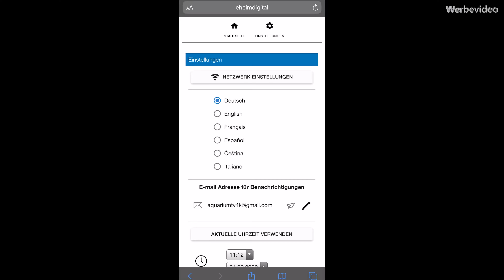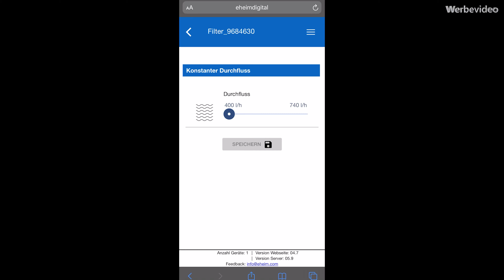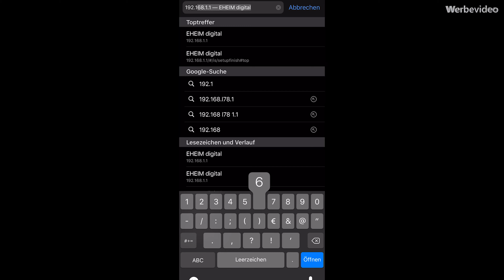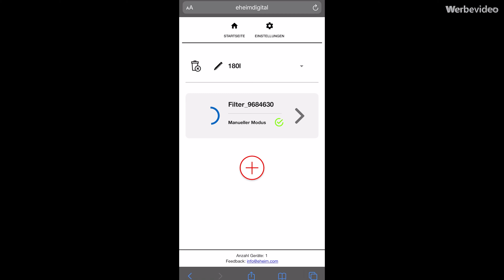Eheim Professionel 5e Wifi | Installation | Umgestaltung 180l Teil 4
Heute setzen wir den Eheim 5e 350 zusammen und bringen ihn ans Aquarium an. Wie ich feststellen musste passt er genau ins den Unterschrank. :o gerade so... Wir bringen altes Filtermaterial in den neuen Filter ein und richten sein WLAN ein. Man kann ihn von 500l/h bis 1500l/h durchfluss stufenweise einstellen, echt praktisch gerade wenn man junge Fische hat, außerdem lassen sich 4 verschieden Modi wählen.
Er kostet um die 300€.

*4e 350

▬ Meine Aquarien ▬▬▬▬▬▬▬▬▬▬▬▬▬
Der 30L Cube:
*30L Nano

Das 325er:
*Dennerle Turboskimmer
*Mein Aquarium
*Co2 Diffusor
*Mein Filter
*LED Daylight
*LED Pflanzen
*LED Verteiler
*Osmose Anlage

Das XXL 800L:
*Filter 1
*Filter 2
*Lampe 1
*2x Lampe 2
*CO2 Diffusor

*Mein Mikrofon
*Smartphone Makro Linse

Ich gebe keine Gewähr für meine Angaben!

▬ Foto  Quellen ▬▬▬▬▬▬▬▬▬▬▬▬▬▬▬

▬ Sonstige Adressen ▬▬▬▬▬▬▬▬▬▬▬▬▬

Das Gesamte Videomaterial unterliegt meinem Copyright und Urheberrecht!